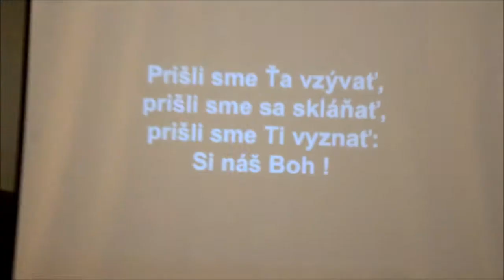misia Krupina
Video z evanjelizácie mladých v Krupine rok 2012